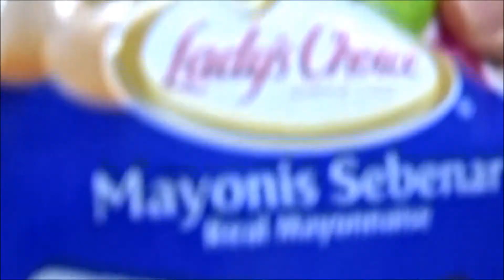Cool Flip Grilled Cheese + Egg Sandwich || Self-Love 💗 Self-Care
No more sandwich falling apart when you take a bite with this method. So now you can enjoy your sandwich - hassle free. 😉

Hello Luna 💕 Lovelies!

Sensory Self-Care - Nothing is as healing as preparing your own meal. It sparks all your five senses when you're cooking and even more so when you're eating - it gets better if you're cooking for your loved ones. Taking your mind off everything else and focus solely on cooking is the most peaceful experience ever. I hope that you would cook and nourish your body with something scrumptious today.

Happy Flipping Sandwiches!

P.S: Please comment 💡 if you're inspired to try this or ❤️ if you find this yums!

XXX,
Luna